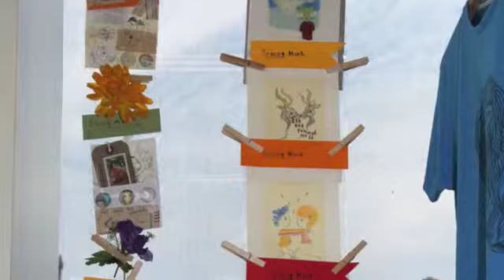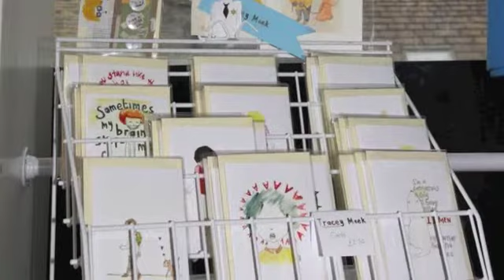The Art Market 5th of June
The Art Market was a successful beginning yesterday, with a selection of amazing artists and wonderful entertainment from Dan Gathercole and fantastic refreshments by Coffee Time

Clare Lilley from The Yorkshire Sculpture Park, judged 'Best presented stand' to the wonderful illustrator Tracey Meek and The Art Market's Overall Outstanding Artist' Award went to Gillian Lee Smith.